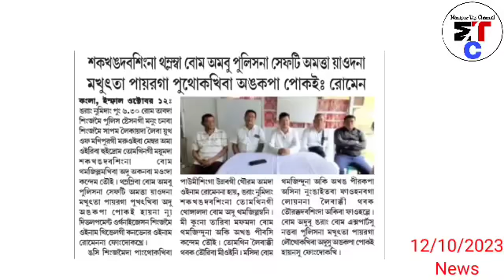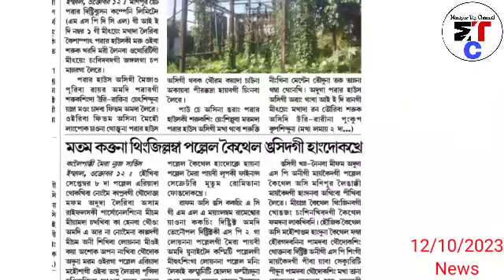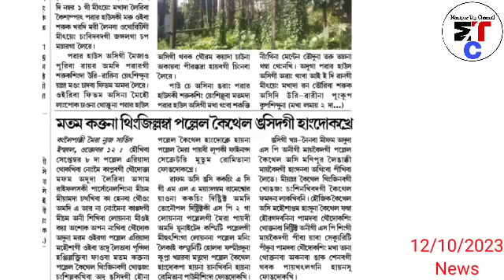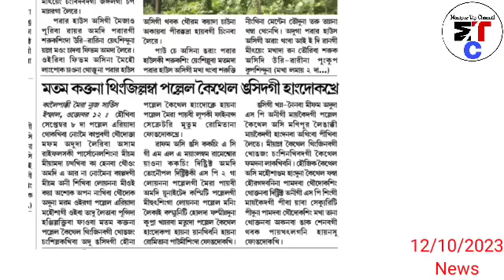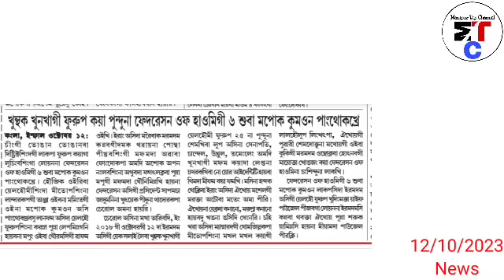Kaonaching gi Saruk kharadagi khutlai matik chana paiba Kuki militant 100 gi mathakta mapham aduda